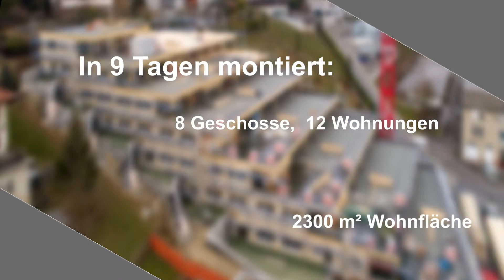Schönauer, Terrassenüberbauung in Rebstein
Schönauer + Graf AG
Terrassenüberbauung in Rebstein.
In 9 Tagen montiert:
- 8 Geschosse
- 12 Wohnungen
- 2300 m²  Wohnfläche
- 2250 m²  Terrassenfläche
-   700 m³  Holz